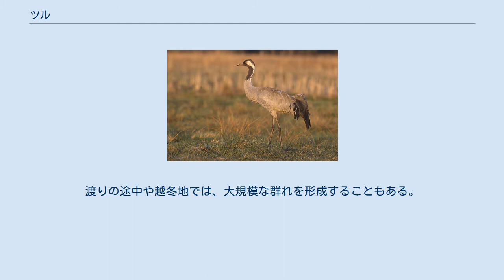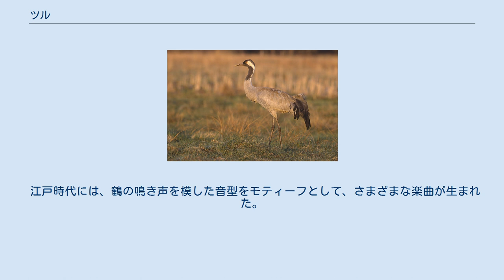ツル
ツル（鶴）は、ツル目ツル科（ツルか、Gruidae）に分類される鳥の総称。
 アフリカ大陸、オーストラリア大陸、北アメリカ大陸、アジア、ヨーロッパ 頸部は長い。
尾羽は短い。
翼は長く、幅広い。
 頭頂や顔の一部に羽毛がなく、赤い皮膚が裸出する種が多い。
嘴は長く直線的で、先端はとがる。
後肢は長い。
第1趾は小型で、他の趾よりも上方に位置する。
 雛は灰色や褐色の羽毛で被われる。
 以下の分類・英名は、IOC World Bird List (v10.2)に従う。
和名は森岡(1989)に従う。
 湿地、草原などに生息する。
地表棲で地表で休むが、ホオジロカンムリヅルは樹上で休むこともある。
熱帯域に分布する種を除いて、多くの種で渡りを行う。
渡りの途中や越冬地では、大規模な群れを形成することもある。
頸部と後肢を伸ばしながら飛翔するが、寒い時には後肢を折り曲げて飛翔することもある。
 食性は植物食傾向の強い雑食で、種子、漿果、葉、地下茎、根、昆虫やその幼虫、甲殻類、貝類、ミミズ、魚類、両生類、爬虫類、鳥類やその雛、小型哺乳類などを食べる。
アメリカシロヅル・カンムリヅル・ハゴロモヅルは動物食傾向が強く、カナダヅル・ソデグロヅル・ホオカザリヅルは植物食傾向が強い。
一方で動物食・植物食傾向の割合は、地域や季節によっても変異がある。
 ペアは基本的に生涯解消されない。
湿地や草原に植物を積み重ねた巣を作りその上に産卵するが、地面に直接産卵することもある。
基本的に同じ場所で繁殖し、巣も毎年同じものを使用する傾向がある。
雌雄共に営巣・抱卵を行う。
主に2個の卵を、48時間の間隔で産む。
まれに1個だけや3個の卵を産むこともあり、カンムリヅルは4個の卵を産んだ例がある。
雛は孵化した日に、歩行することはできる。
約10週間で飛翔し始めるようになり、3 - 4か月で完全に飛翔できるようになる。
 日本では万葉集には詩歌の雅言として「たづ」（多豆・多頭・多津・多都・田鶴などと表記）がみられるが、「つる」という語も用いられている。
平安時代には鶴の単語が用いられていたと考えられており、和名類聚抄に「鶴」の記述がある。
江戸時代の本草学でも、現代と同様に鶴といえばタンチョウを指す例が多かったと考えられている。
一方で古くは現代よりも広域に分布していたとはいえ日本全体ではタンチョウを見ることはまれであり、実際には鶴はマナヅルを差していたという反論もある。
地域差もあり備後国（『福山志料』1809年）、周防国（『周防産物名寄』1737年）、長門国（『舟木産物名寄帳』1739年）の文献では鶴の別名を「マナツル」としており、これらの地域では鶴はマナヅルを指していたと推定されている。
紀州国（『紀伊国続風土記』1839年）では特徴（頭頂が白く頬が赤い）から鶴（白鶴）はソデグロヅルを指していたと推定され、『紀産禽類尋問誌』（年代不明）では丹頂は飛来しないとする記述がある。
 湿田開発や農地開発・過放牧・泥炭の採取・野火などによる生息地の破壊、狩猟などにより、生息数が減少している種もいる ツルは古代中国の伝説では仙界に棲む鳥とされた。
ツルは吉祥と長寿の象徴で、古来より高位高官の身に着ける装飾品に用いられた。
 日本では昔話にもよく登場し、「鶴は千年、亀は万年」などカメと共に長寿の象徴とされている。
他の動物より寿命が長いのは確かだが、実際の寿命は動物園での飼育の場合であっても50年-80年程度で、野生では30年位と推定されている。
「鶴姫」など名前としても使われる。
 折鶴、千羽鶴なども、日本の象徴となっている。
 ツルは地上性、特に湿地での活動に高度に順応した鳥であって、一部の種類を除き木に止まることはできない。
 よく水墨画でツルがマツ等の樹に止まる構図がある（いわゆる「松上の鶴」。伊藤若冲の『旭日松鶴図』や広渡湖秀の『桃鹿・巌波双鶴図』を始め数作が知られる）が、これは一般にコウノトリとツルとを混同してのことだとされている。
 江戸時代には鶴の肉は白鳥とともに高級食材として珍重されていた。
武家の本膳料理のために鶴の料理が振る舞われたことが献立資料などの記録に残されている。
鶴の肉は、江戸時代の頃の「三鳥二魚」と呼ばれる5大珍味の1つであり、歴史的にも名高い高級食材。
三鳥二魚とは、鳥＝鶴（ツル）、雲雀（ヒバリ）、鷭(バン)、魚＝鯛（タイ）、鮟鱇（アンコウ）のことである。
 日本航空（鶴丸）やルフトハンザドイツ航空などの航空会社のシンボルにも使用されている...